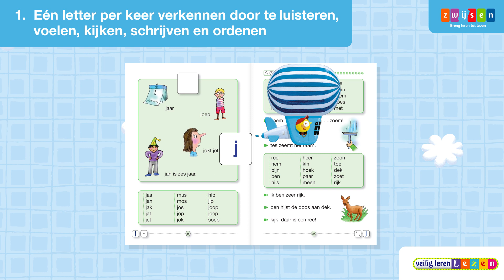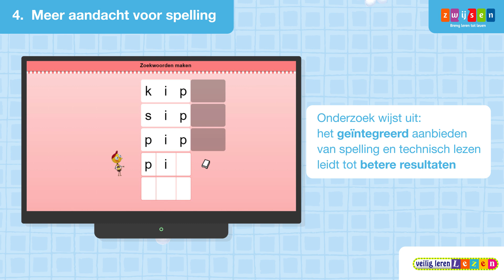Veilig leren lezen Kim-versie - Wat is nieuw?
Nieuw in Veilig leren lezen kim-versie ten opzichte van de 2e maan-versie:

Kinderen leren telkens één nieuwe letter
Letters leren in wisselende combinaties met bekende letters
Letters leren door te luisteren, kijken, schrijven en ordenen
Zoemend lezen als leesstrategie
Geïntegreerde leerlijn voor spelling en woordenschat
Bewegend en spelend leren per kern
Aanbod van taal en wereldoriëntatie in natuurlijke samenhang
Adaptieve leerlingsoftware voor school én thuis